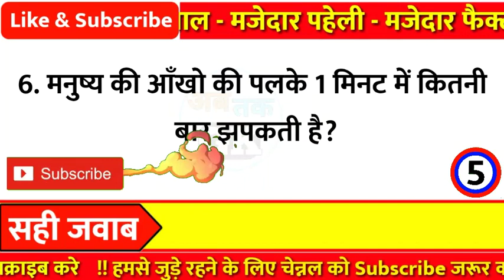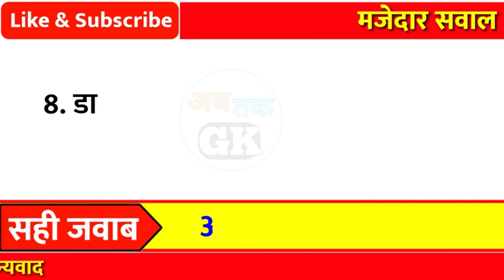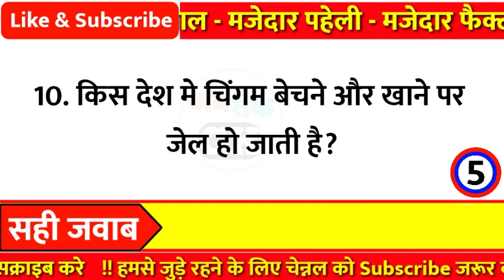मजेदार सवाल जवाब | General Knowledge | Gk in Hindi | Ab tak Gk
Part - 102

👇Your Queries👇
1. general knowledge
2. general knowledge questions and answers
3. general knowledge questions
4. general knowledge 2021
5. general knowledge quiz
6. general knowledge ke question
7. general knowledge ke sawal
8. gk questions and answers
9. gk question
10. gk quiz
11. gk questions and answers in hindi
12. gk questions 2021
13. Lucent gk
14. gk question in hindi
15. samanya gyan
16. samanya gyan gk
17. Gk today
18. samanya gyan lucent
19. samanya gk
20. Amazing Facts
21. interesting facts
22. gk facts
23. Facts
24. Gk in hindi
25. Ab tak gk